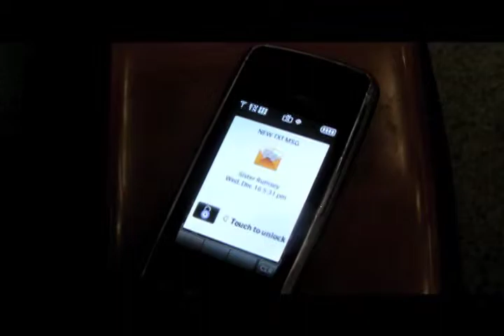Finals Week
Short film about how little things can frustrate someone so much.